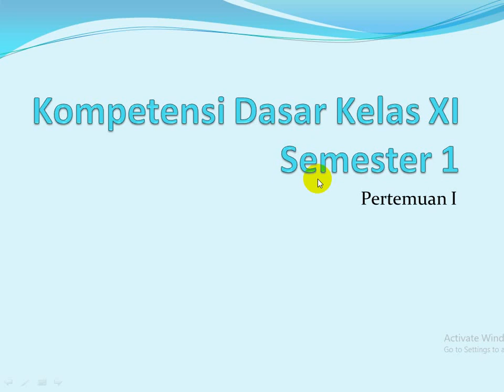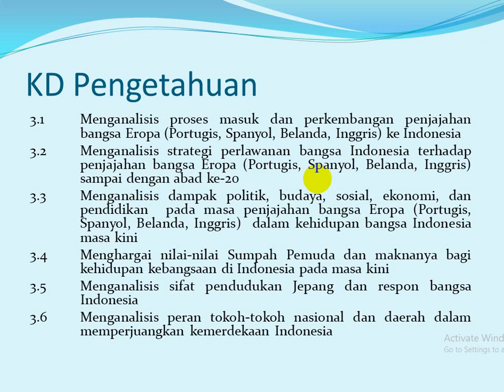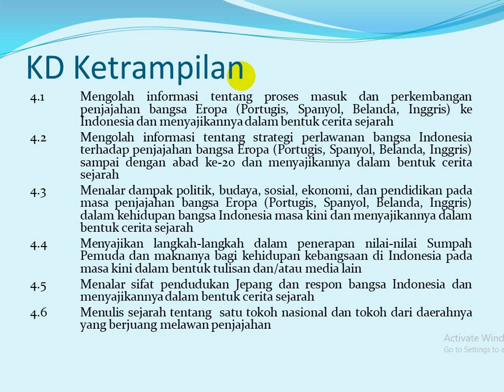Kompetensi Dasar Sejarah Indonesia Kelas XI Semester 1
KD Pengetahuan
3.1 Menganalisis proses masuk dan perkembangan penjajahan  bangsa Eropa (Portugis, Spanyol, Belanda, Inggris) ke Indonesia
3.2 Menganalisis strategi perlawanan bangsa Indonesia terhadap  penjajahan bangsa Eropa (Portugis, Spanyol, Belanda, Inggris)  sampai dengan abad ke-20
3.3 Menganalisis dampak politik, budaya, sosial, ekonomi, dan  pendidikan  pada masa penjajahan bangsa Eropa (Portugis,  Spanyol, Belanda, Inggris)  dalam kehidupan bangsa Indonesia  masa kini
3.4 Menghargai nilai-nilai Sumpah Pemuda dan maknanya bagi  kehidupan kebangsaan di Indonesia pada masa kini
3.5 Menganalisis sifat pendudukan Jepang dan respon bangsa  Indonesia
3.6 Menganalisis peran tokoh-tokoh nasional dan daerah dalam  memperjuangkan kemerdekaan Indonesia